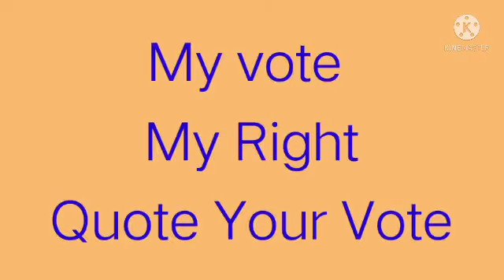my vote my right quote your 🗳 vote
is Poem ke madhyam se btaya gya hai ki apne vote ka use kro apne vote ke power ko pechane.my vote my right